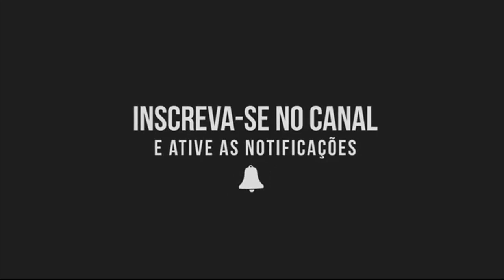CAIXA paga nesta quarta-feira (15) auxílio emergencial a 1,6 milhão de pessoas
A Caixa Econômica Federal paga nesta quarta-feira, 15 de abril de 2020, o auxílio emergencial de 600 reais para 1 milhão e 600 mil trabalhadores informais, nascidos em fevereiro, março, e abril. Esse grupo de beneficiários reúne pessoas, que já estavam inscritas no cadastro de benefícios sociais, e não são beneficiárias do Bolsa Família. Mulheres chefes de família têm direito a 1.200 reais. A primeira parcela do benefício será creditada em poupança digital, que foi aberta pela Caixa. Na conta digital, o trabalhador pode pagar boletos e fazer transferências para outros bancos. Caso queira retirar o dinheiro da conta, deve aguardar o fim do mês, quando serão autorizados saques em caixas eletrônicos e casas lotéricas. Não é necessário ir até as agências, porque o benefício será disponibilizado de maneira digital. A formação de aglomerações não é recomendada por autoridades de saúde, porque pode aumentar a disseminação do vírus.